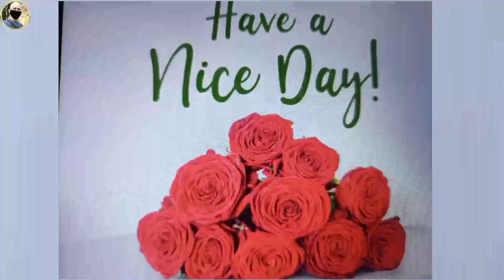VHONG NAVARRO UPDATE: ANG ARAW NA ETO DITO MALALAMAN KUNG GRANT NA MAKAKAPIYANSA SIYA.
Sa araw na eto malalaman ang final verdict ng Korte regarding sa kung makakalaya n nga si Vhong Navarro sa pamamagitan ng piyansa.